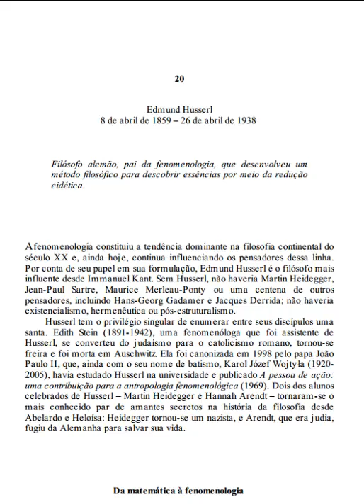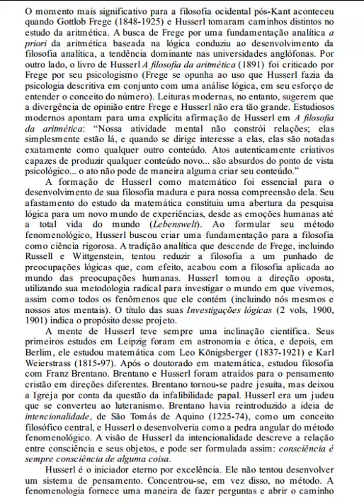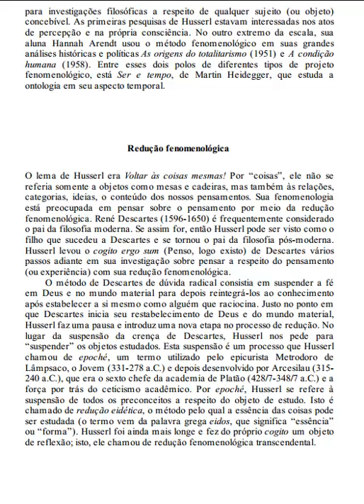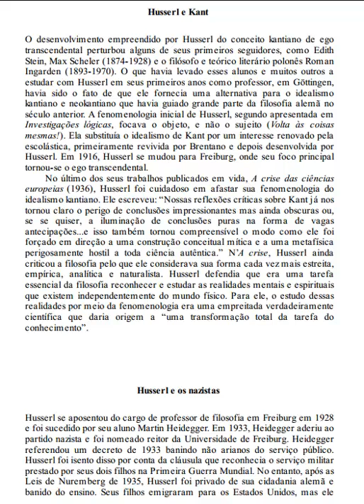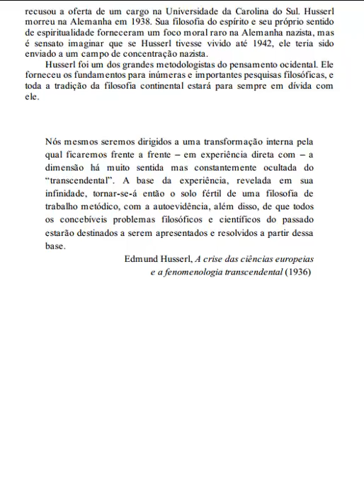pensadores 20 HUSSERL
PROF. ALFREDO KIENEN
FILOSOFIA